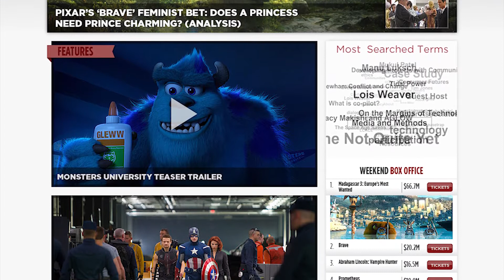JACEYTV: Jacey David & Katy Guest @ "EAT SEE HEAR"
JaceyTV @EAT SEE HEAR'S screening of "Karate Kid"

Jacey David, Katy Guest and the PMPMM team met people and made memories @ EAT SEE HEAR.